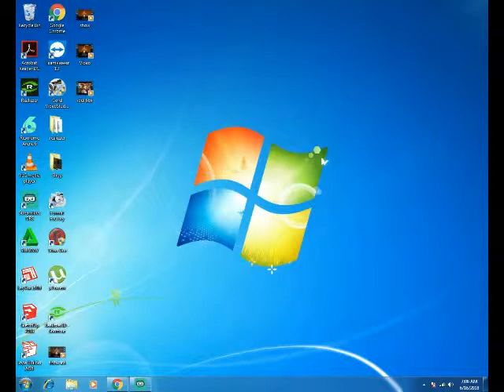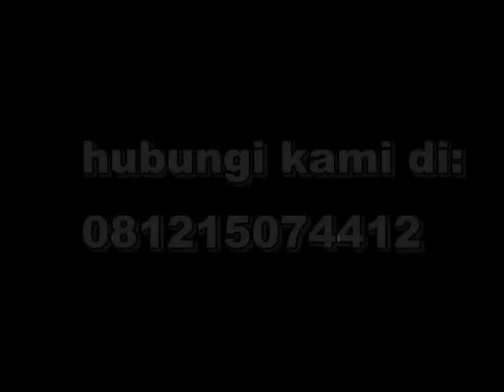Install Realizzer 2 version 1.8.0.1 and 1.4.0.0